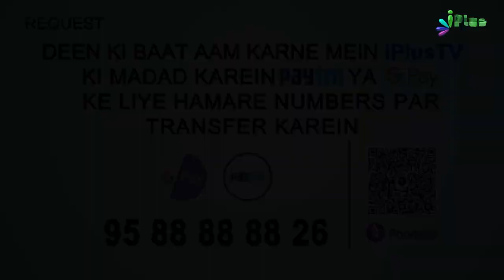Bade Nakhoon Rakhna Kaisa Hai? | 5 Minute Ka Madarsa 146 | Shaikh Arshad Hussain Mohammadi iPlus TV